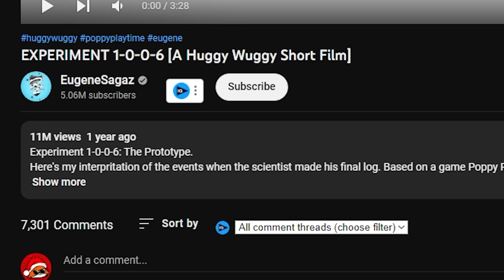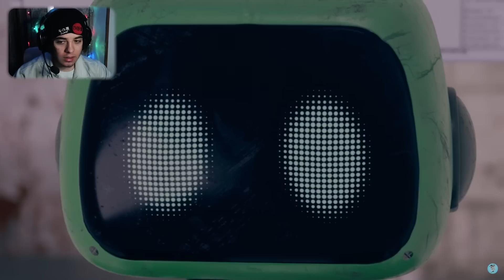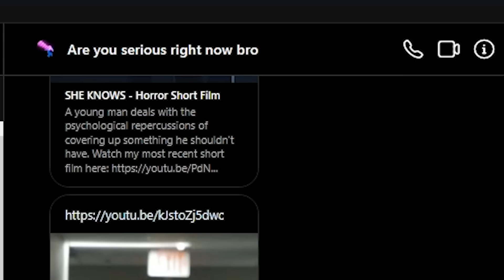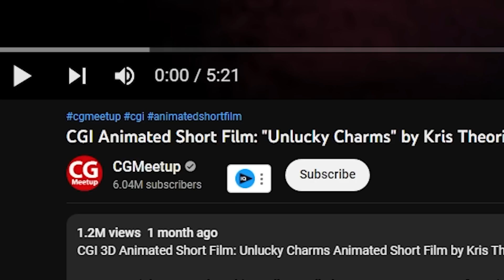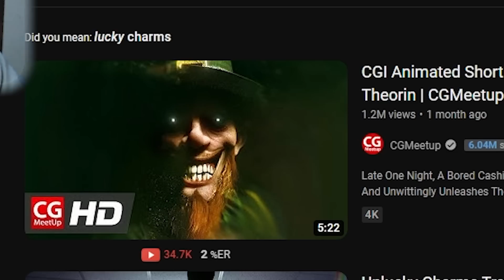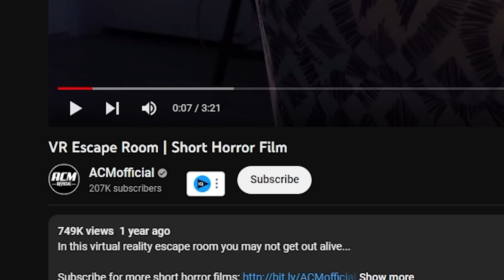მას შენი სული უნდა!!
NEMSISMERS (ნაწილი 37)
მადლობა მხარდაჭერისთვის!!